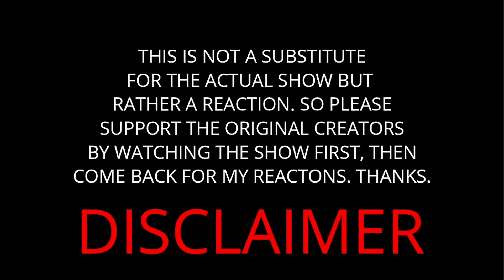Re:Zero Season 1 Episode 17 REACTION